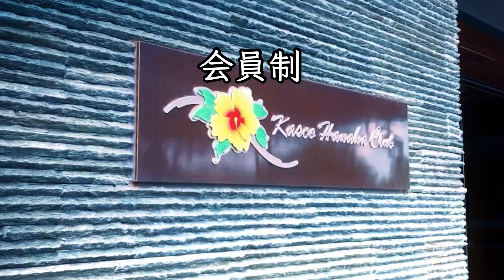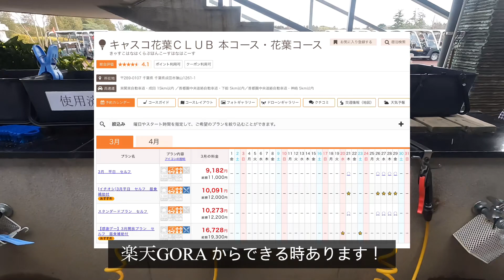【会員制ゴルフ場 千葉県 キャスコ花葉コース】 ラウンド行ってみた！ビジターいくら？どんだけすごいコース？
日本ゴルフ場をレビューする東京住まいゴルフ大好き韓国女子チャンネルです。
レビューしているゴルフ場や他の情報は撮影当時資料ですので、利用する際は確認の上お願いします。

ゴルフ大好き東京住まい韓国女子チャンネル

ビジネス問い合わせ

【ゴルフ場やゴルフ関係者の皆まさ！リクエストがございましたら伺いますので連絡ください！よろしくお願いします！😁🏌️‍♀️】